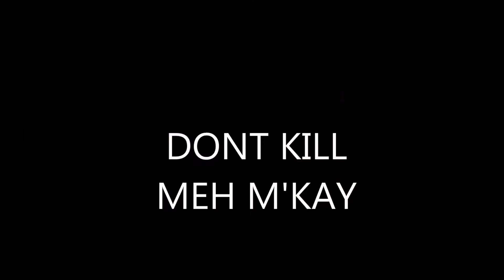Fiive Multiipliied HAHAHA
just me and my friends inside jokes. gone flippin viral.
SHOOT YEAH.
Kreditz to Skrillex for that wubstep moment.